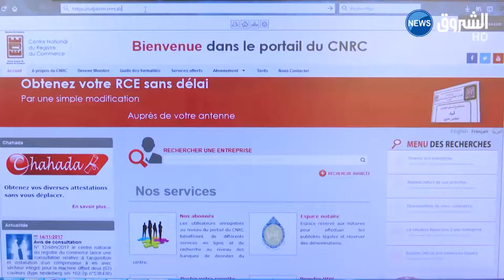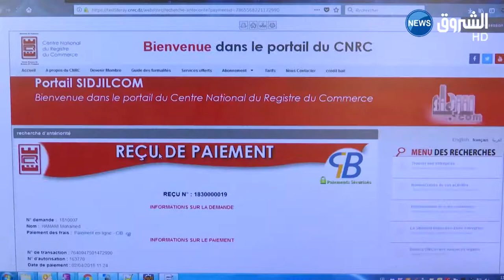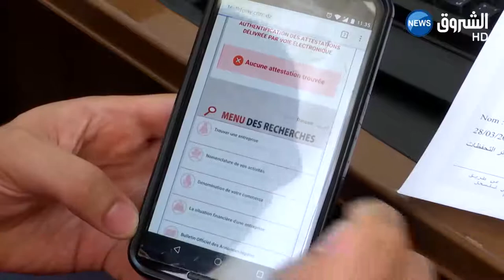انطلاق عملية الدفع الالكتروني رسميا لاستخراج الوثائق الخاصة بالسجل التجاري